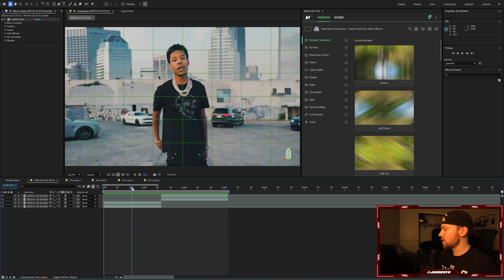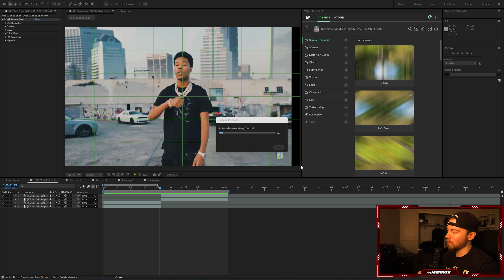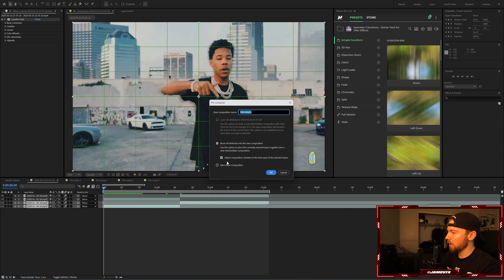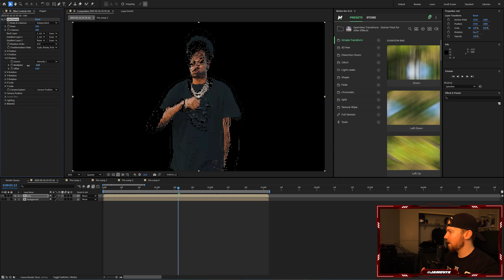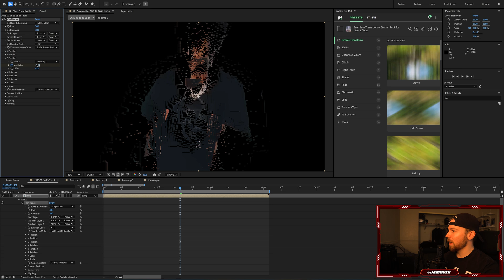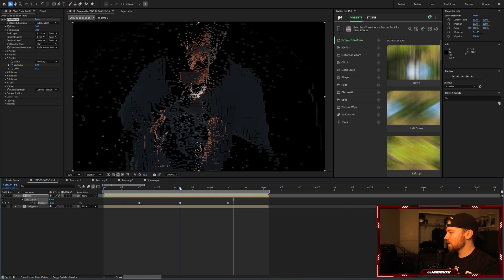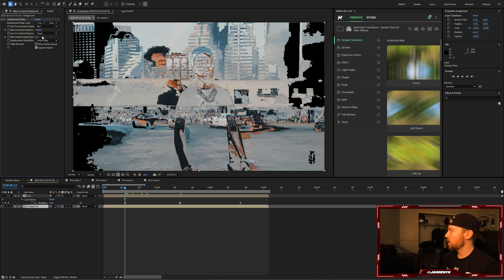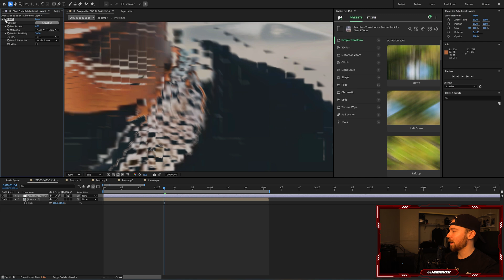CRAZY Melting FACE Transition (AFTER EFFECTS TUTORIAL)